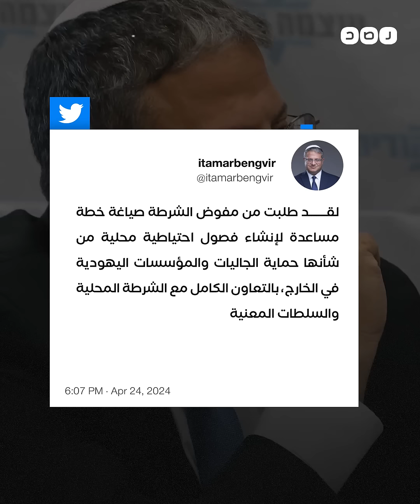حراك الجامعات الأميركية يثير جنون نتنياهو وأعضاء حكومته.. هذا ما قالوه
قادة الاحتـ ـلال يدعون إلى الحد من مظاهرات الطلاب بالجامعات الأميركية بزعم كونها معادية للسامية رغم مشاركة طلاب ومنظمات يهودية بها.